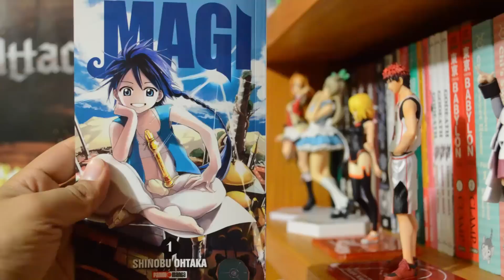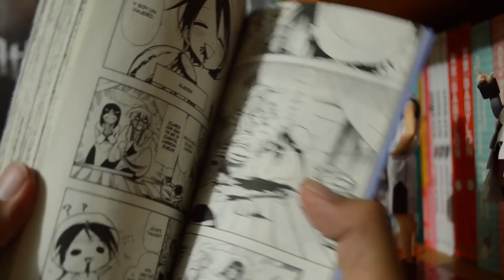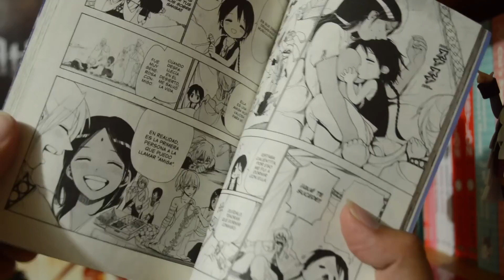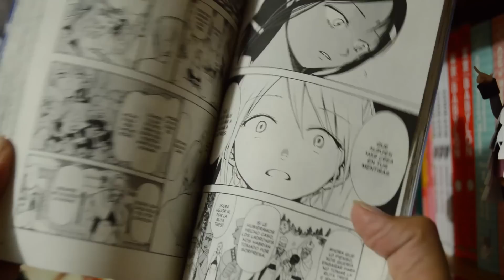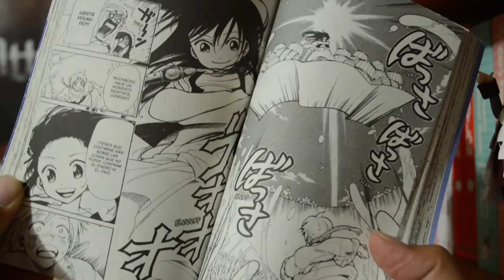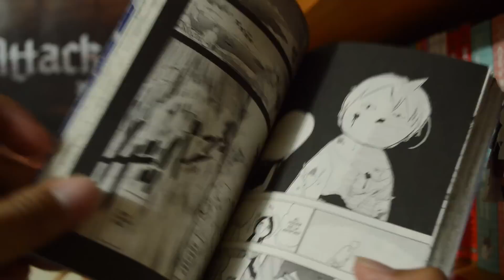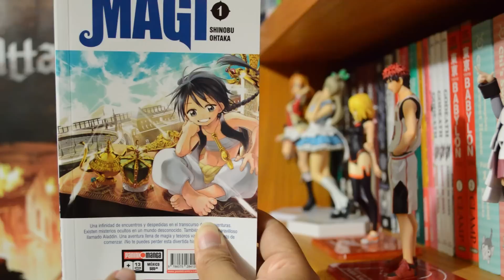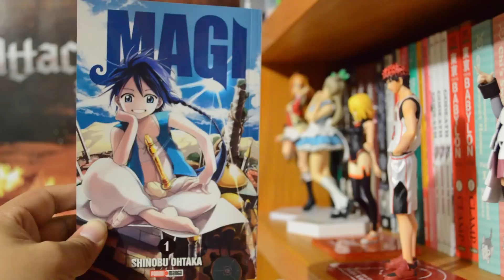Hablando de: Magi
Espero que les haya gustado el video :) si fue así, compártanlo con amigos que también les pueda gustar y nos vemos... en otro video :D